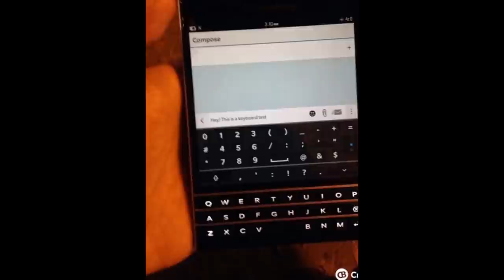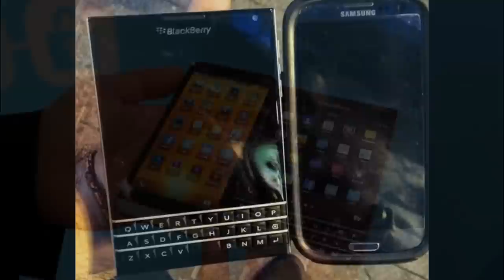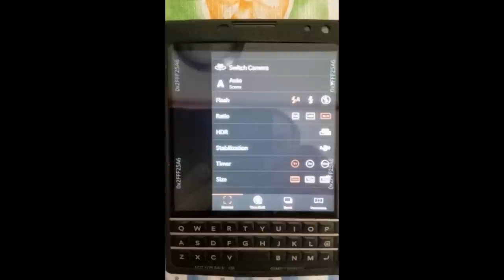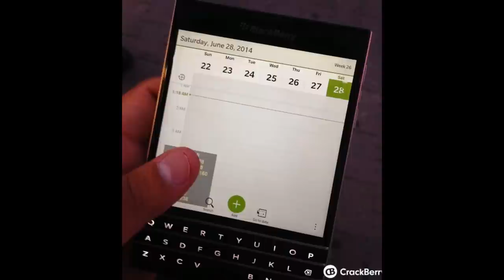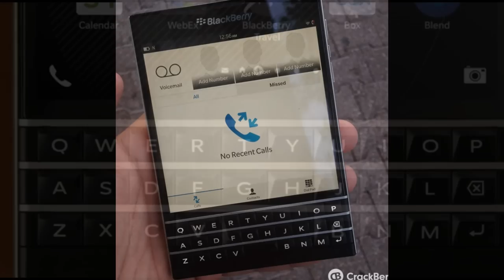Review BlackBerry Passport Unboxing [ Official Video ]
BlackBerry Passport Unboxing [ Official Video ]

3G Network  HSDPA 850 / 900 / 1900 / 2100
   HSDPA 850 / 900 / 1700 / 1900 / 2100
4G Network  LTE 850 / 900 / 1800 / 2100 / 2600
   LTE 700/800/850/900/1700/1800/1900/2100/2600
SIM  Nano-SIM
Announced  2014, June
Status  Coming soon. Exp. release 2014, October
Keyboard  QWERTY
Loudspeaker  Yes
3.5mm jack  Yes
EDGE  Yes
Speed  HSDPA, HSUPA, LTE
WLAN  Wi-Fi 802.11 a/b/g/n/ac, dual-band, Wi-Fi Direct, DLNA, Wi-Fi hotspot
NFC  Yes
USB  microUSB v2.0 (SlimPort)
Camera  Primary  13 MP, 4128 x 3096 pixels, autofocus, optical image stabilization, LED flash
Features  Geo-tagging, face detection, HDR
Video  1080p@60fps
Secondary  2 MP, 720p
Features  OS  BlackBerry 10.3 OS
Chipset  Qualcomm MSM8974AA Snapdragon 800
Messaging  SMS, MMS, Email, Push Email, IM, BBM 6
Browser  HTML5
Radio  FM radio with RDS
  - SNS integration
- BlackBerry Assistant
- BlackBerry maps
- Organizer
- Document viewer
- Photo viewer/editor
- Video editor
- MP3/WMA/WAV/eAAC+/FlAC player
- DivX/XviD/MP4/WMV/H.263/H.264 player
- Voice memo/dial
Stand-by
Talk time